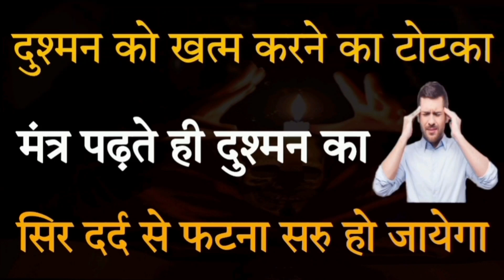दुश्मन को खत्म करने का टोटका मंत्र पढ़ते ही दुश्मन का सिर दर्द से फटना सरु हो जायेगा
बगलामुखी​ देवी

बगलामुखी मंत्र​

शत्रु​​ नाशक

love problem solution
today
टोना टोटका

vashikaran specialist
vashikaran totke

vashikaran mantra
vashikaran totka
ladki ka vashikaran karne ka sabse aasan tarika
stri vashikaran